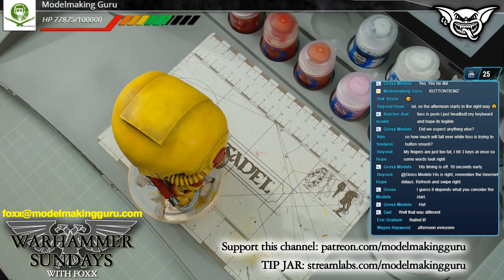WARHAMMER SUNDAY 15/9/2019 3PM BST Build, Paint, Chat, Giveaways, LIVE!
Welcome to WARHAMMER SUNDAYS, streamed live every Sunday at 3PM BST, where I will work on my Warhammer 40K army - THE UNENDING FORCES OF THE HOLY CONTRIVANCE  - and hang out with you folks in the live chat.  I'm also running a permanent STREAM BOSS BATTLE where subs, donations and super chats to the channel will knock the Stream Boss's HP down - and whoever lands the final killing blow will become the new Stream Boss and will win AT LEAST £200 OF GAMES WORKSHOP MODELS AND PRODUCTS!

The current STREAM BOSS is Simon Reynolds AKA Kevin,  who won almost £500 of Warhammer kits!

LEGAL BITS: YouTube has no involvement with the Stream Boss giveaway. Kits/products must be ordered from the Games Workshop/Forgeworld or Goblin Gaming website. Certain shipping destinations are limited to GW/FW orders only. Winners outside the UK are responsible for paying any import taxes or duties imposed upon them as the importer by their national customs organisation. Please ensure these retailers can deliver to you country BEFORE you take part.

"Starting Soon" and "Back Soon" ident card music pieces are provided by YouTube for use with no copyright restrictions.